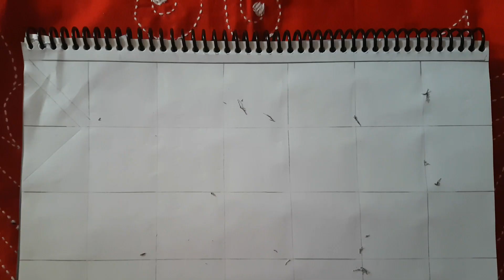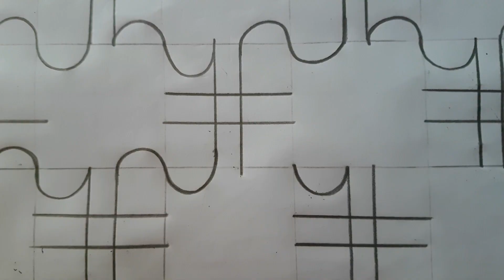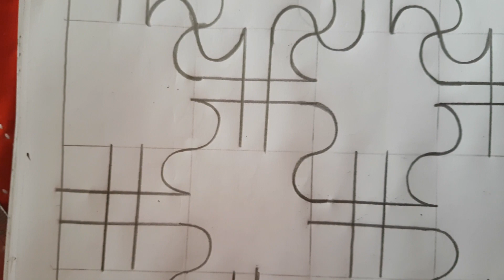নকশী কাঁথার ডিজাইন আকাঁর নিয়ম খুব সহজে, Nokshi katha design and drawing.